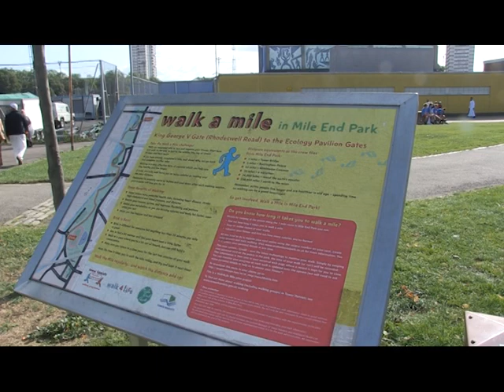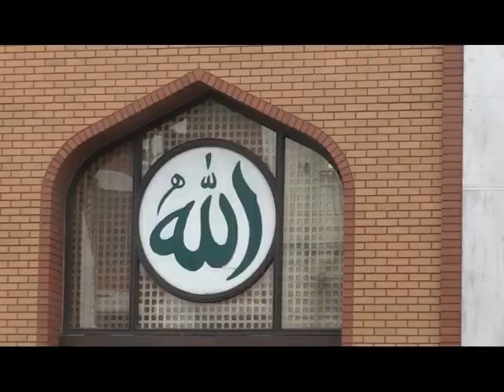পূর্ব লন্ডনে বাঙালিদের ঈদ উল আযহা উদযাপন ২০১৯ ( চ্যানেল এস নিউজ)